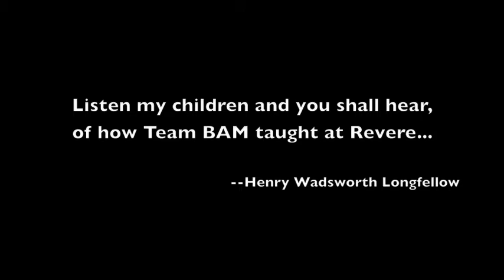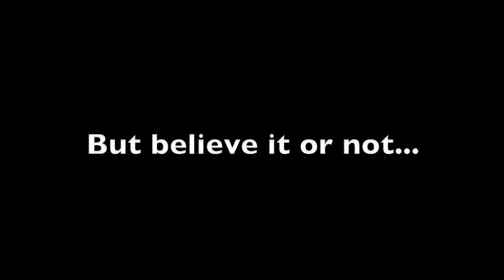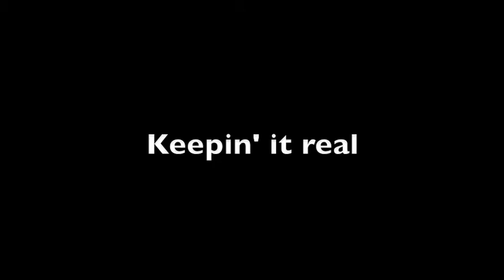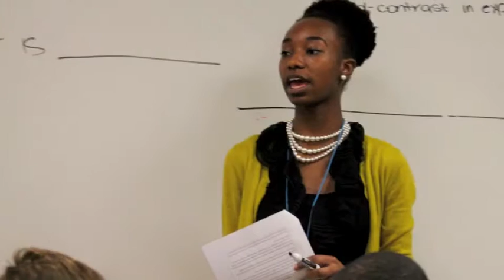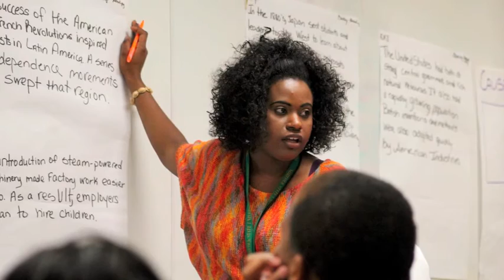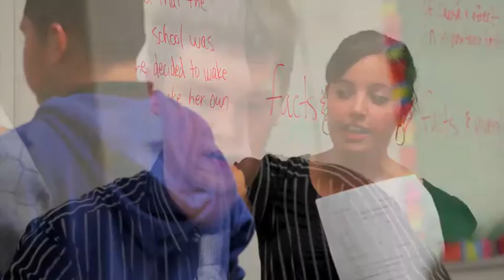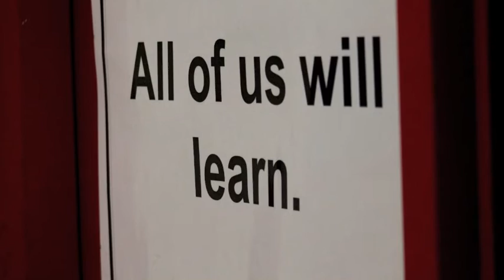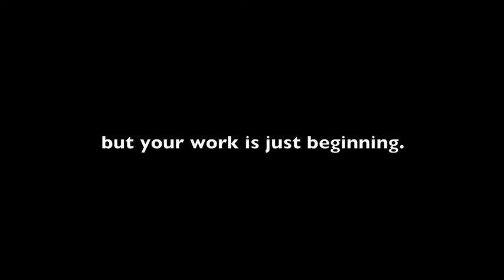Institute Goodbye FINAL